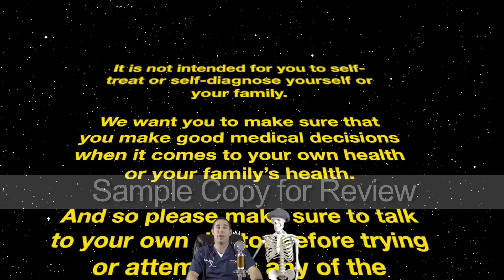Know Your Meds with Dr. Watson and Mrs. Crabapple (Comedian Scott Wood)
Dr. Watson shares the importance of knowing what medications you're on when you visit your doctor.  Mrs. Crabapple (Comedian Scott Wood) needs some education in this department. (See More Below)

This video is for educational and entertainment purposes and is not provided as medical advice.  Even if this video was sent to you, it does not create a doctor-patient relationship.  This video is not intended for you to self-treat or diagnose anyone.  This video is not intended for viewing by those outside of California.  Do not delay seeing a doctor if you think you have a medical problem, and call 9-1-1 if you have a medical emergency.  Please talk to your own doctor for medical advice.

COMPLIANCE STATEMENT:
In compliance with the Federal Trade Commission (FTC) COPPA and YouTube Standards, this video is not directed to the primary audience of children under 13.  It does, however, contain topics suitable for general or mixed audiences per with FTC Title 15, C.F.R. Section 312.2.

Note:  Our business does not authorize marketing to children or collection of personal information from children.

Although this video may be seen by children as would be expected in a pediatric office, it is not intended for children.  This video may contain children, it may have child-like music, and it may have silly or funny themes, and these are incorporated as a means to better communicate to parents of children.  Although requirements for compliance appear unconstitutionally vague, the following test has been applied to the following video:
Subject Matter:  Medical tips for parents of children
Visual Content:  Whimsical and Silly themes as package for content to parents of children
Animated Characters/Child Activities:  Graphics or logos, no animation
Incentives:  None known or intended except better health
Music:  May be playful, appropriate for pediatric office
Age of Models:  Mostly adults, may contain kids or newborns for illustrative purposes to adults
Kid Celebrities:  Some well known adult actors.  Pediatric doctors or staff
Language:  English and/or Spanish.  Not spoken in child-style baby talk
Ads:  Our business does not authorize marketing to children or collection of personal information from children.